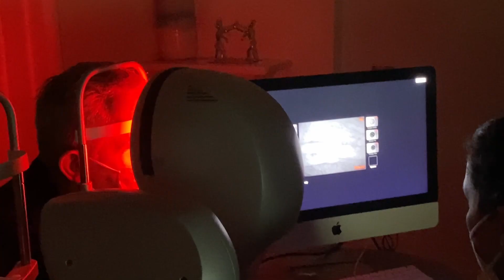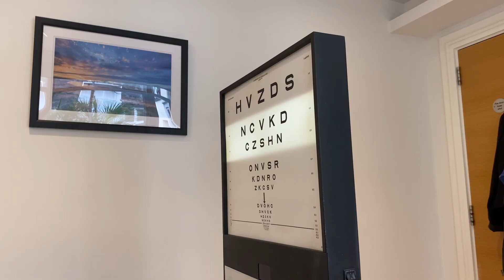Suitability Check for Laser Eye Surgery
Chris takes us along with him to his initial consultation appointment, where he undergoes numerous tests and an eye examination with his optometrist, Sharon. Find out if he is suitable or not.